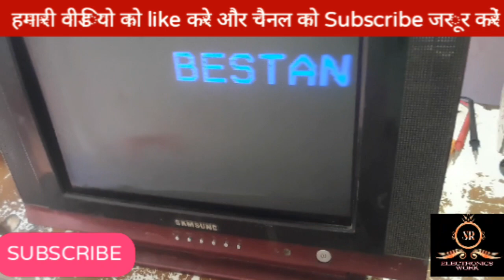tv repair standby problem || tv repair standby mode || crt tv standby mode repair